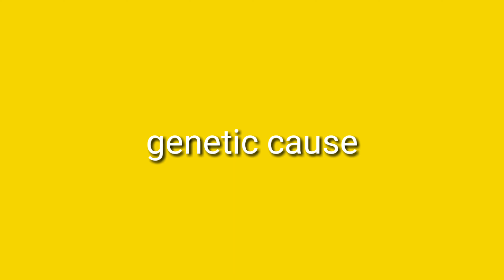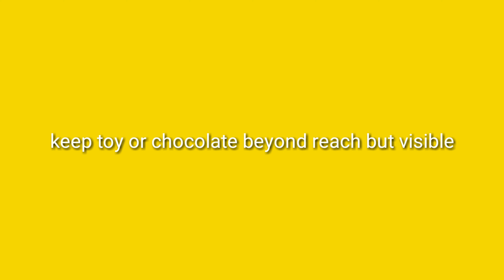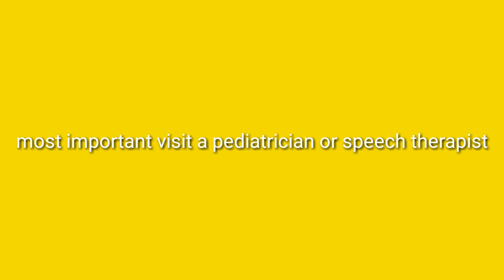What causes delayed speech in children & how to treat it? Hindi.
Here we will see about causes of delayed speech and it's treatment options in children.

You can also comment for any query or suggestions to improve my work.